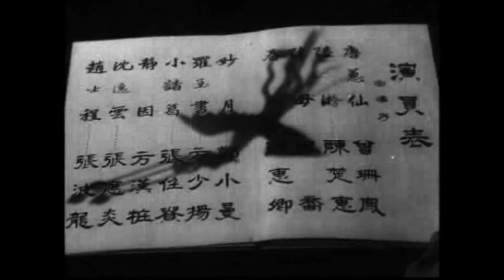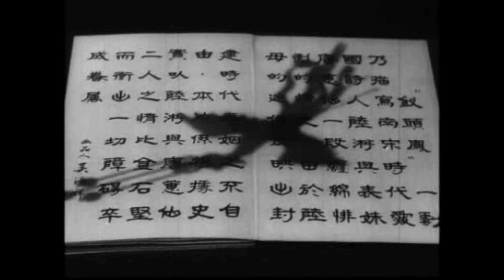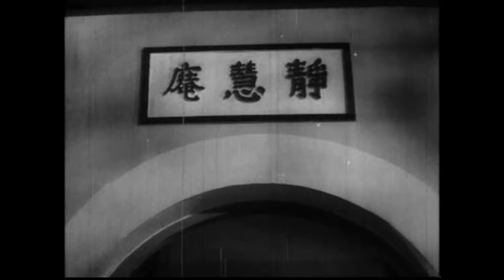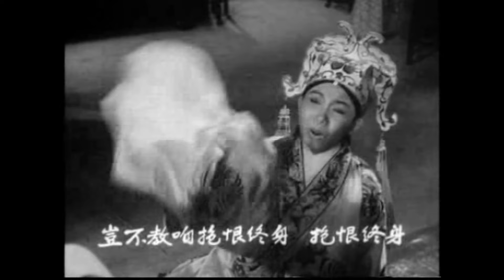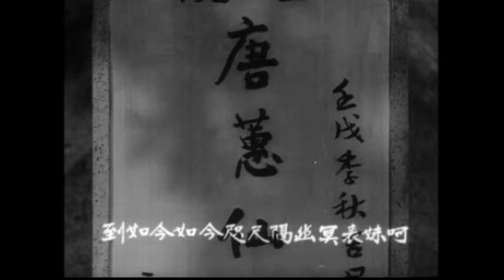潮剧：钗头凤（陈楚蕙、曾珊凤）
潮剧 Teochew Opera

【首映日期】1961年10月28日（香港）、1962年6月15日（新加坡）
【剧团】香港新天彩潮剧团
【出品】万声
【发行】光艺
【出品人、制片】吴源祥
【监制】何建业
【顾问】方大堃、黄君硕
【导演】陈文
【副导】梁锋
【编剧】吴承海
【音乐、作曲】张木津
【舞台指导】周文伟、张任贵
【摄影】陈干
【演员】陈楚蕙（饰陆游）、曾珊凤（饰唐蕙仙）、陈乔（饰陆母）、方汉粧（饰静因）、方少扬（饰罗玉书）、张应炎（饰沈逸云）、郑纯英（饰妙月）、张任贵（饰小诸葛）